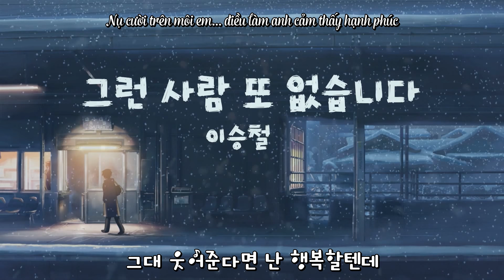그런 사람 또 없습니다 - No One Else (VietSub)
☀그런 사람 또 없습니다 - No One Else
Trình bày: Lee Seung Chul
Video editor: Phú
☀Chúc các bạn có những giây phút vui vẻ!